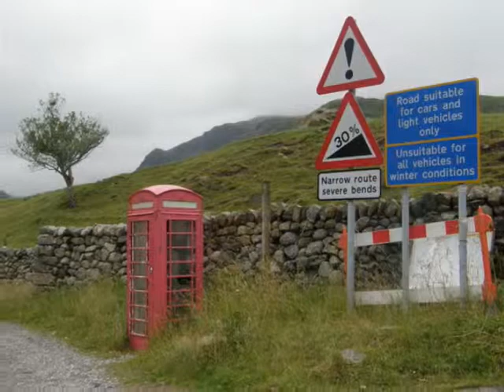Lake District July 2010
Lake District, Cumria, England